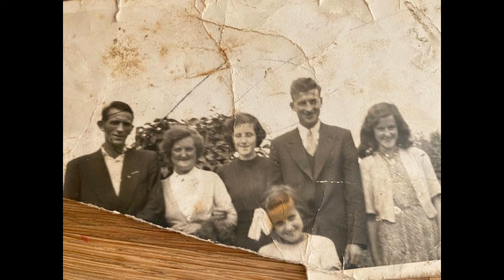Heffernan Family Photos